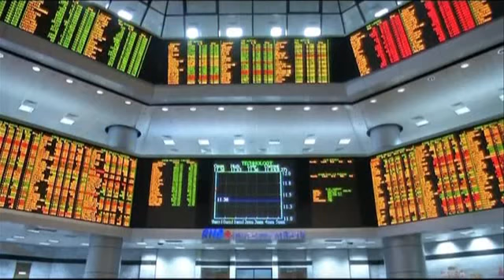Tong tuyen cu Malaysia